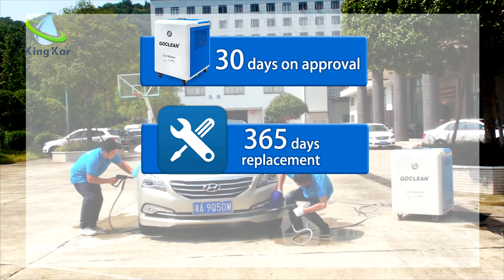The difference between GoClean steamer4.0 and 6.0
There are two versions of GoClean car steamer. One is electric(GoClean 4.0) , one is diesel(GoClean 6.0).

GoClean Steamer- Car bacterial killer in car washing business!

 GOCLEAN car steamer uses high temperature and high-pressure steam for cleaning, it is the expert of car cleaning. Just use water and electricity, no chemicals. GOCLEAN car steamer with dry steam and wet steam for car interior and exterior cleaning at the same time. High-temperature steam can deodorize and sanitize, give you a comfortable, safety and pleasant driving experience.

The professional steam cleaning equipment Cleaning and car bacterial killer!
GOCLEAN cleaning effect makes car owner satisfied
1. 360°comprehensive cleaning
2. More car service project can be done
3. Customers come back again and again

 غسيل السيارات بالبخار معدات غسيل السيارات مشروع غسيل السيارات مكائن غسيل السيارات البخار الغسيل بالبخار الة غسيل السيارات بالبخار الات غسيل السيارات
team clean killing weed weeding home steamers reviews powerful steam cleaner weed control steam cleaning machine steam pressure cleaner weed removal steam washer steam car wash cleaning equipment vapor steamer waterless machine for car wash
"parni avtopralnik
 parni čistilci
bilvask